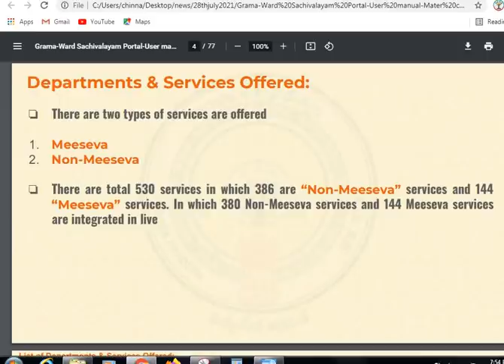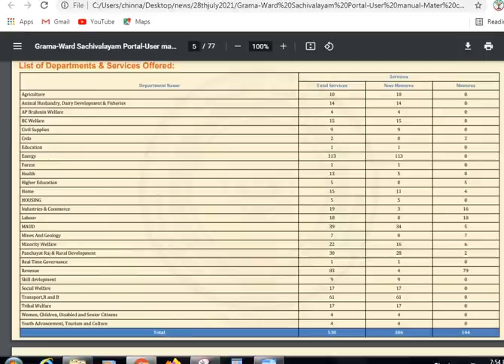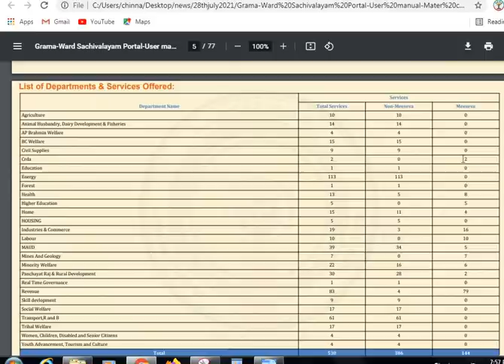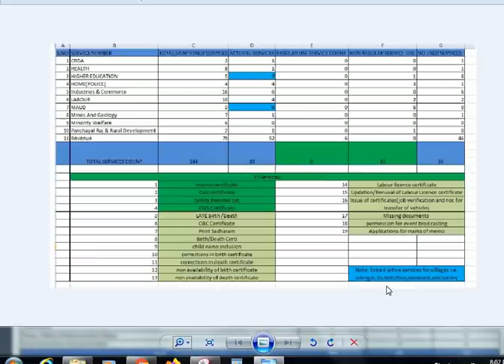Easyway to Remember 530 Meeseva & Non-Meeseva Services in sachivalayam for CBAS Exam for All emplys.